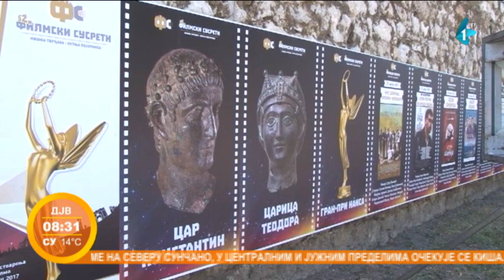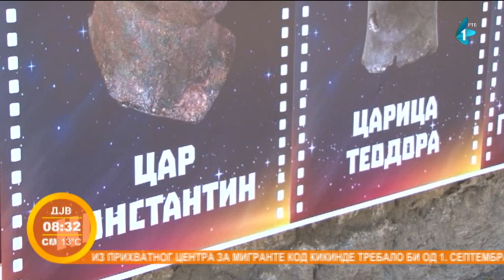Svetlani Bojković uručena nagrada "Pavle Vujisić"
U Nišu se od 24. avgusta održava Festival glumačkih ostvarenja, popularni Filmski susreti, na kojima će u roku sedam dana biti prikazano 13 filmova u zvaničnoj konkurenciji za nagrade.